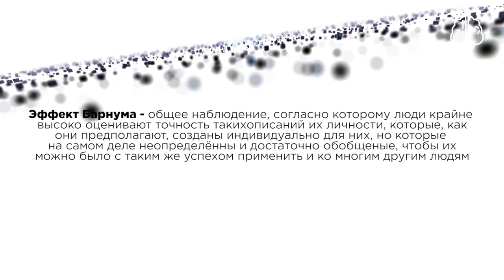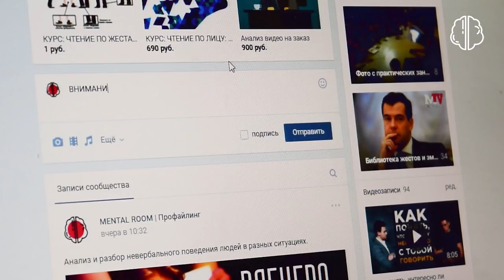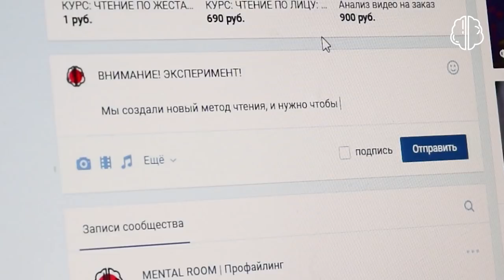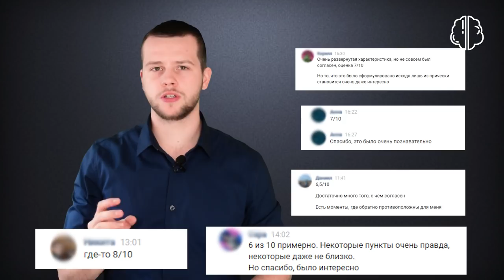Как ЭКСТРАСЕНСЫ читают человека. Провел личный эксперимент!